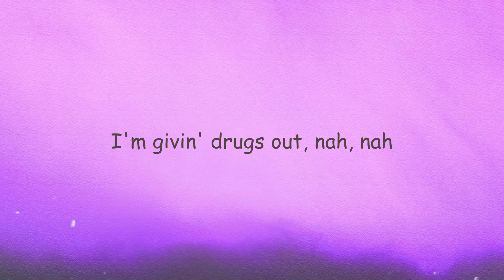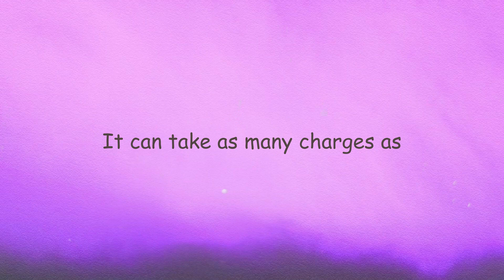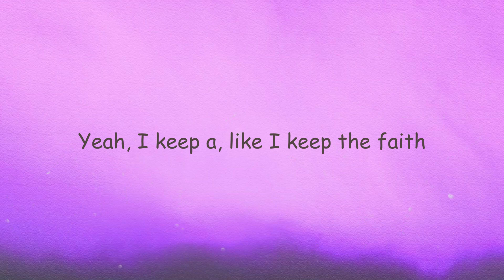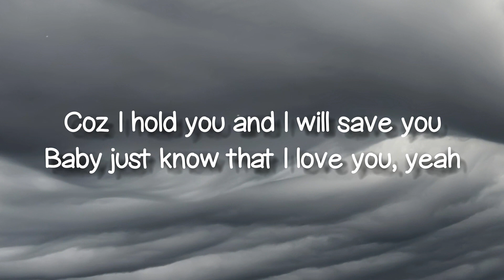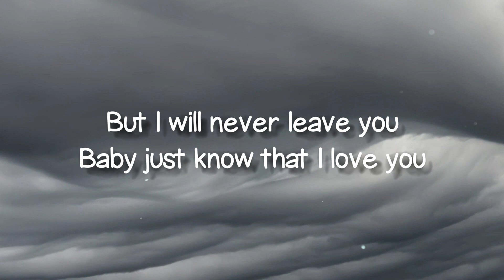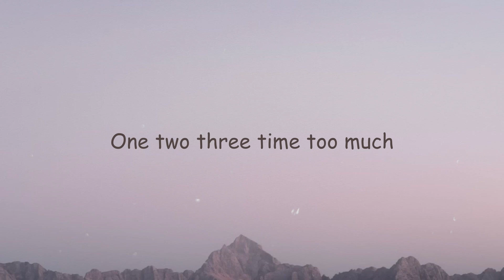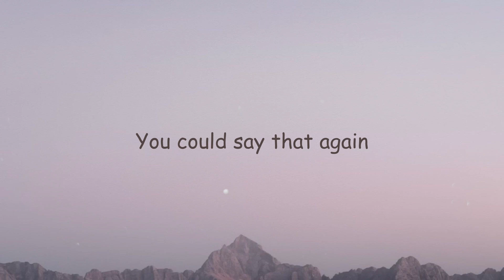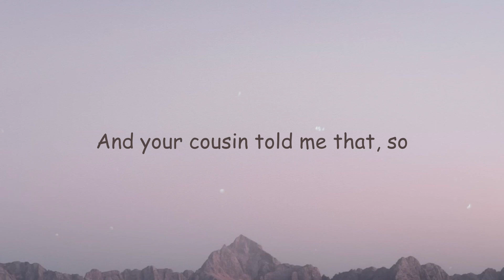POPSTAR - DJ Khaled, Drake Lyric Song 🐠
POPSTAR - DJ Khaled, Drake Lyric Song 🐠 del  We The Best Music
DJ Khaled
Bitches callin' my phone like
I'm locked up, nonstop
From the plane to
The fuckin' helicopter, yeah
Cops pullin' up like
I'm givin' drugs out, nah, nah
I'm a popstar, not a doctor
From the plane to the fuckin' helicopter, yeah
Ayy, shawty with the long text
I don't talk, ayy
Shawty with the long legs
She don't walk, ayy
2020, I came to fuck it up, yeah
I want a quick death (Yeah)
And an easy one (Yeah)
I want a pretty girl (Yeah)
And an honest one (Yeah)
I want this drink (Yeah)
And another one, yeah
And I'm troublesome, yeah
I'm a popstar
But this shit ain't bubblegum, yeah
You would probably think my manager
Is Scooter Braun, yeah
But my manager with twenty hoes
In Buddakan, yeah, ayy
Look, Ariana, Selena, my Visa
It can take as many charges as
It needs to, my girl
That shit platinum just like
All of my releases, my girl
Niggas come for me
I tear them all to pieces, my girl
I'ma show your sexy ass what relief is
My girl
Please don't take no shit
That's 'bout to have you geekin'
And I'm not drivin' nothin'
That I gotta stick the keys in
Wonder how I got this way?
I swear I got the
Say she rep a whole different block
So I blocked her
Busy at the crib
Cookin' salmon with the lobster
If we talkin' joints
It's just me and David Foster
Bodyguards don't look like
Kevin Costner, you tweakin'
Just pulled up to Whitney Houston
Texas for the evenin'
They tell the same story so much
They start to believe it
The ones that start like
Drizzy's shit was cool, but we even
Man, how the fuck?
Two, four, six, eight watches, factory
So they appreciate
Crown in my hand and
I'm really playin' keep-away
Shit don't even usually get this big
Without a Bieber face
Naw, naw, piece of cake, naw, naw
Turks and Caic', yeah, yeah
Go and get your friends
We can sneak away, yeah, yeah